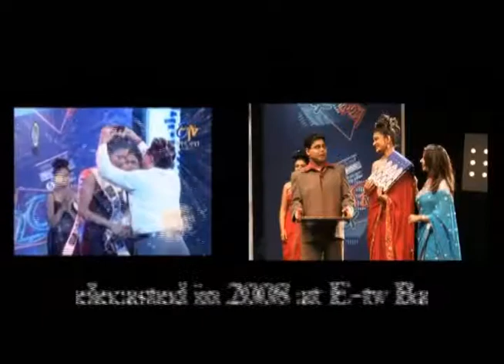Rupsha I Winning Talent Hunt - Beauty Pageant I 20s Talk